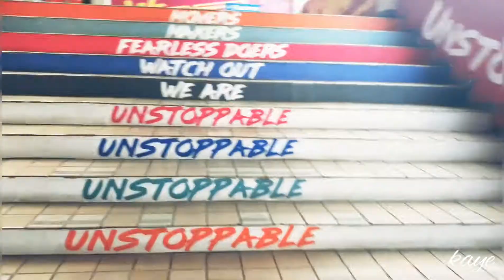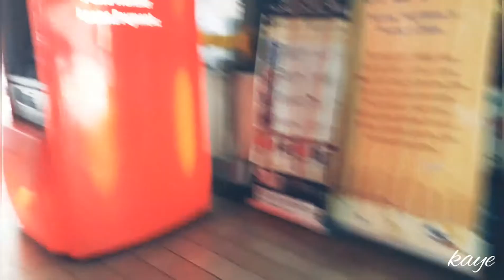Montage + Mall of Asia Date Philippines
VLOG #11: MOA DATE

Kaye Padre 💗